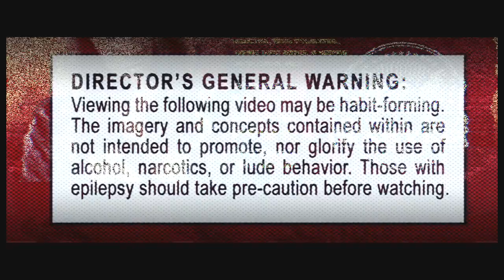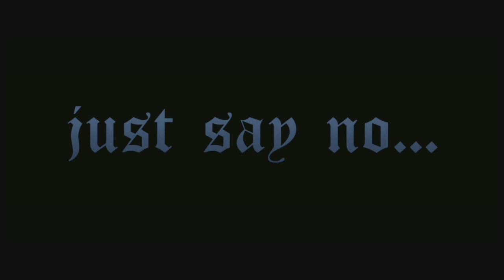D. Woods - "Legalize Me" Music Video (2009)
Role(s): Video Production, Editing, Graphics, Compositing